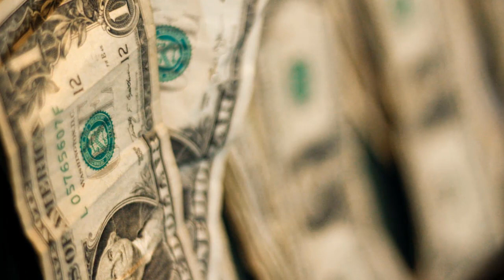URGENTE EEUU 27 de MARZO | CASA BLANCA ANUNCIA DETALLES DEL FUTURO ENCUENTRO DE BIDEN Y FERNANDEZ.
Los presidentes de Argentina y Estados Unidos se encontrarán el próximo 29 de marzo para debatir asuntos de “interés nacional mutuo”, en un contexto de diferencias diplomáticas sobre el protagonismo geopolítico de Beijing, la guerra en Ucrania y la ofensiva del gobierno contra la Corte

0:00 Cita en la Casa Blanca: Alberto Fernández y Joseph Biden tratarán una agenda vinculada a China, el FMI, Rusia y el Cambio Climático.